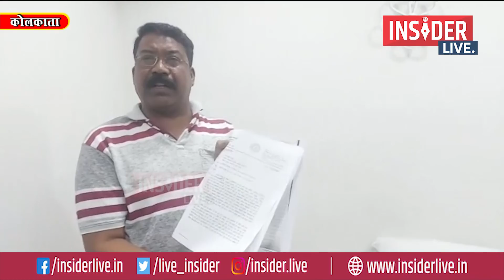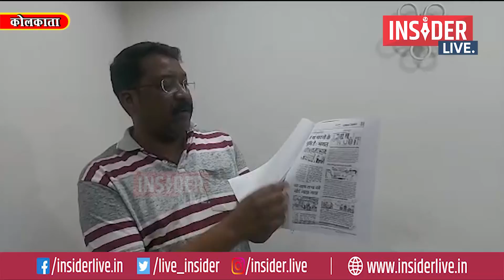InsiderLive : IRFAN ANSARI ने कहा - BJP को दिन-रात देते हैं गाली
IRFAN ANSARI
BJP
Insider Live News, which is highly popular on YouTube for its accurate, unbiased, and in-depth reporting of issues of utmost concern to the country.